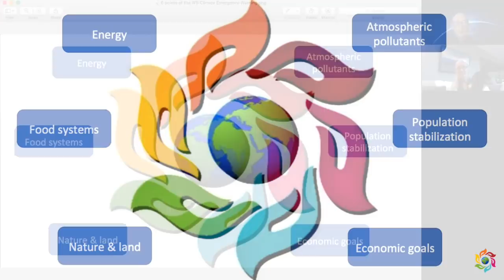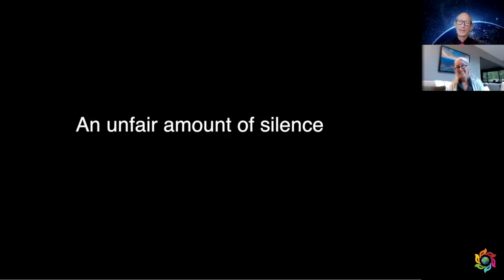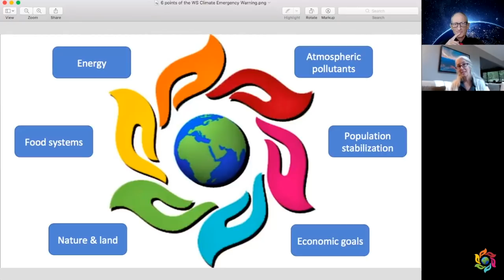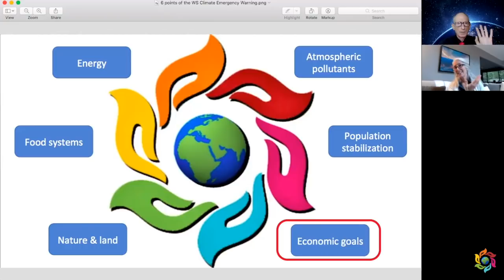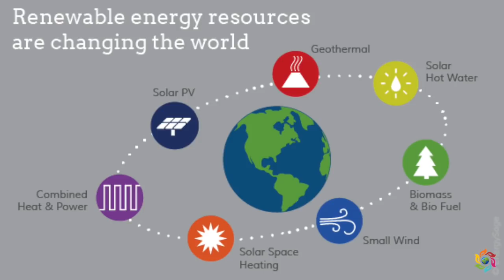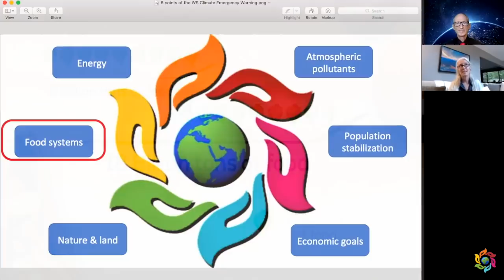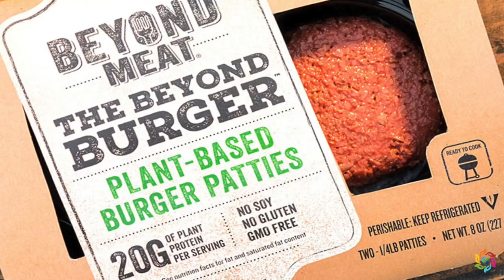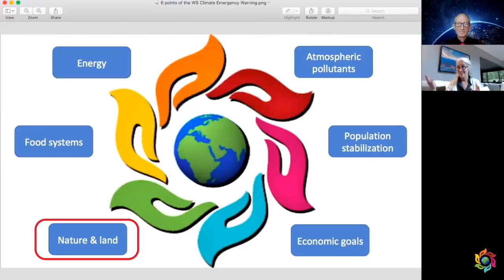World Scientists Warning of a Climate Emergency - Dr. Phoebe Barnard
A ClimateEmergency is upon us. Pandemics and security breaches pale in comparison in terms of the danger to humanity and life on Earth. We will either act to save ourselves, or become another failed society, in danger of human extinction if we fail to act. The COVID pandemic has given us a once in a lifetime opportunity to do a global 'reset' of society from an economic system designed to enrich bankers and the already wealthy, to one that is based upon REAL sustainability. There is no such thing as 'sustainable growth.' The time for growth is over, deal with it!